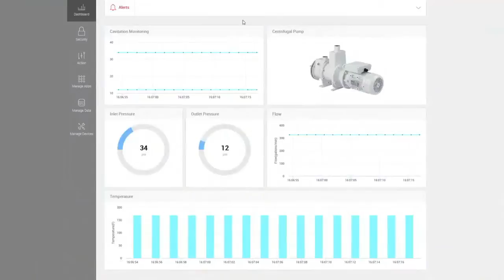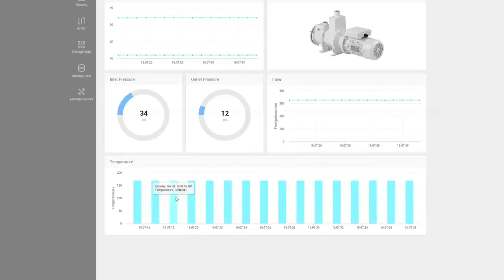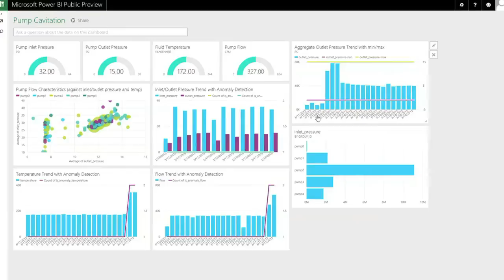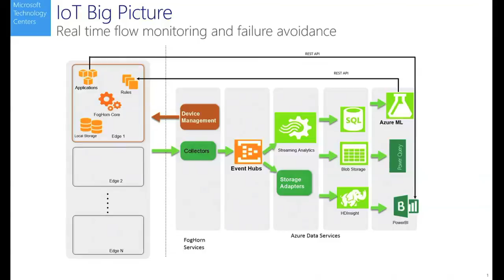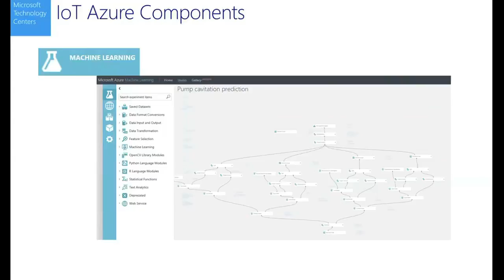Microsoft Azure Internet of Things Demo - ”Data Dreams” Realized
T.K. "Ranga" Rengarajan and Ross Mistry discuss the world's best cloud platform. Pat Sheehan gives an "Azure Internet of Things Solution" demo. Ranga is Corporate VP of the Microsoft Data Platform Group.  Ross is Director of the Microsoft Technology Center in Silicon Valley. This discussion took place at SQLSaturday Silicon Valley in March 2015, organized by PASS, Mark Ginnebaugh of DesignMind, and Ross Mistry of Microsoft.